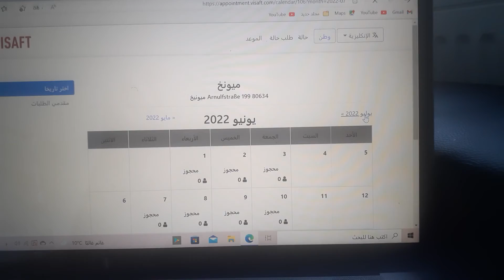احجز بنفسك موعد في السفارة التركيا في المانيا بدون دفع الى احد 50€ان شاءالله5 دقائق الرابط في الوصف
فيك تختار اليوم والساعة  بس  رقم جواز رقم جوال  والاسم تستطيع تختار اللغة العربية هذا رابط